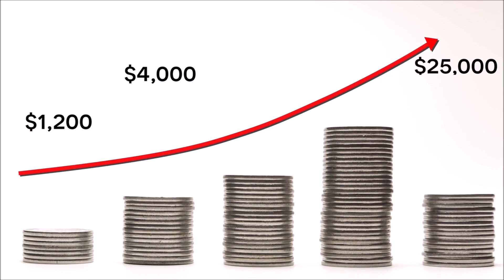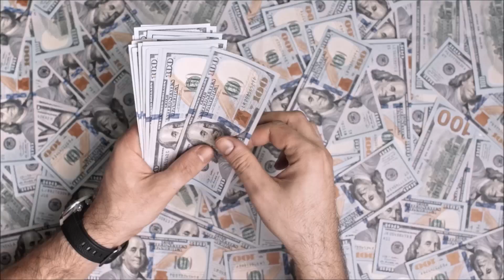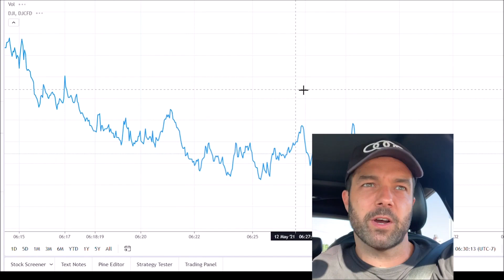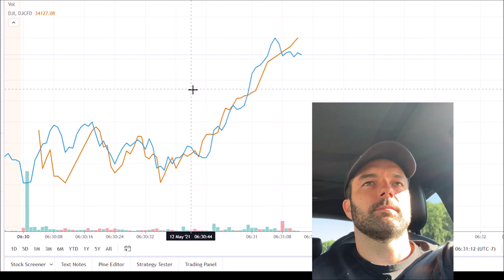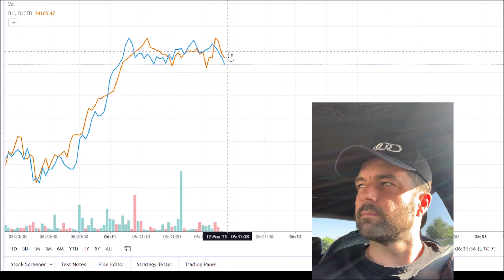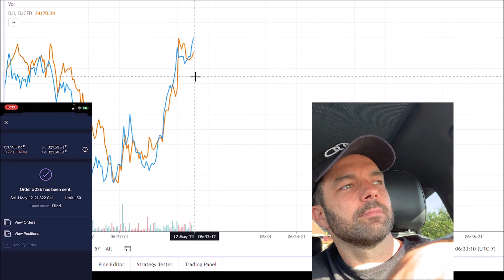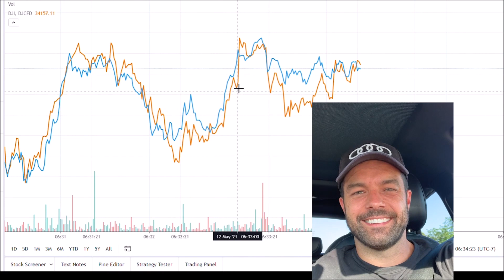How To Learn Trading In Stock Market Beginners - 20 Minute Trader Master Class Program Demo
20-Minute Trader is a play on the term Day Trader. This hack teaches one how you could trade confidently for only 20 minutes per day. Most of us want in on the value that stocks and crypto and all these lucky folks happen upon, that grow their own money.

But we also have jobs and can't spend all day on this stuff. 20-Minute Trader is useful for the Day Trader, but was designed for the working person to sneak in a trade before work, making them confident options traders after only 3.5 hours of video lessons.